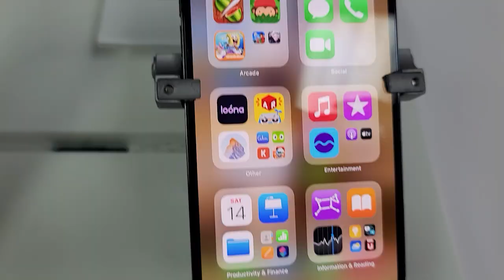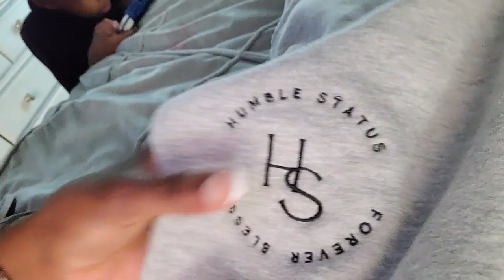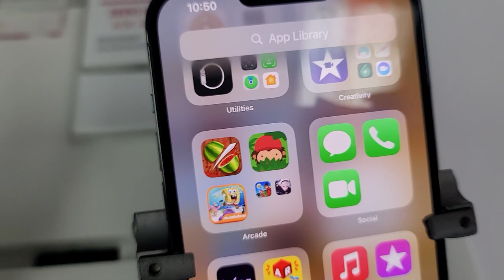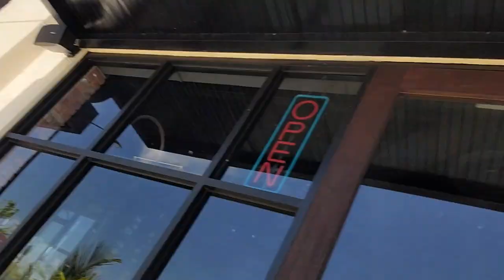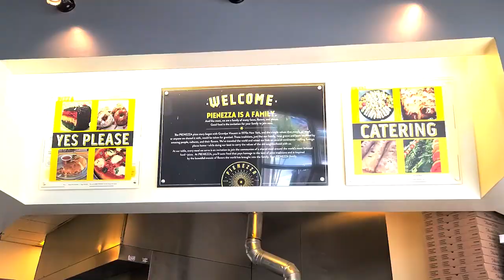WEEKEND VLOG | BIRTHDAY GIFT HAUL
Hey guys spend the weekend with me shopping in Orlando, and check out my birthday gift haul.

SAVE 10% ON SELECTED ITEMS WITH CODE: NAYA10

WEEKEND VLOG | BIRTHDAY GIFT HAUL| LET'S GO TO LUNCH

Canon G7x mark ii
             OR
Canon M50